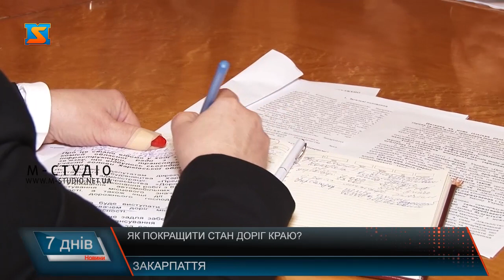Як покращити стан доріг краю?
Питанням ремонту, будівництва та утримання автомобільних доріг Закарпаття присвятили нараду, яку провів очільник Закарпатської облдержадміністрації Ігор Бондаренко. Майже пів сотні представників підприємств, причетних до оформлення проектно-кошторисної документації, будівництва, ремонту та експлуатації доріг, органів місцевого самоврядування, різних рівнів влади та правоохоронних органів зібралися за круглим столом, аби обговорити стан автошляхів краю, освоєння коштів, проблеми шляхового господарства області та намітити вектори покращення ситуації.